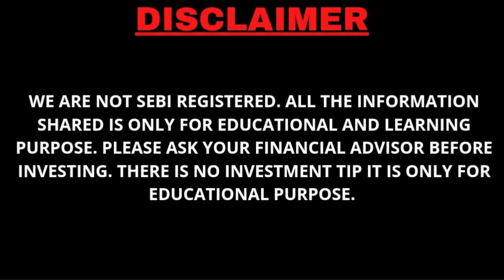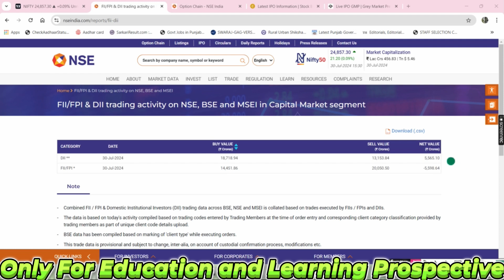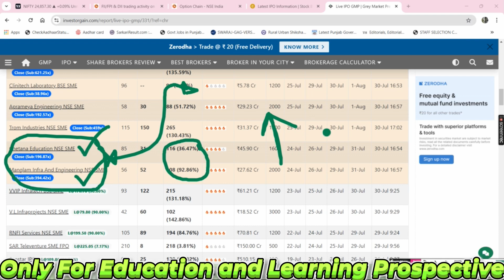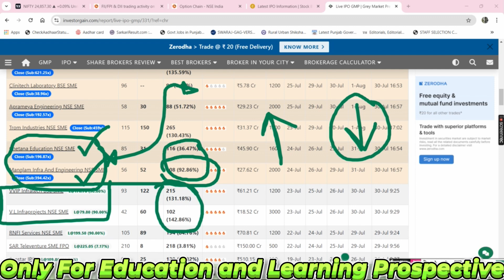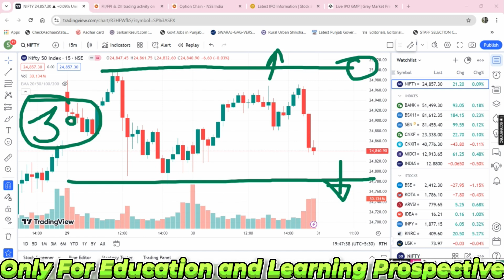Chetana Education, Manglam Infra And Engineering SME IPO's LISTING STRATEGY || BANKNIFTY EXPIRY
Chetana Education, Manglam Infra And Engineering SME IPO's LISTING STRATEGY || BANKNIFTY EXPIRY - 31 JULY